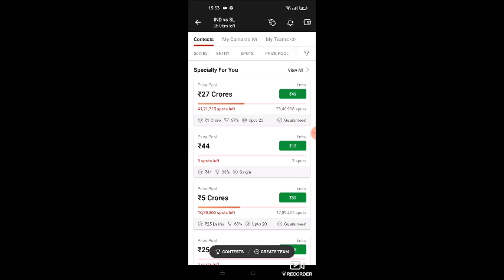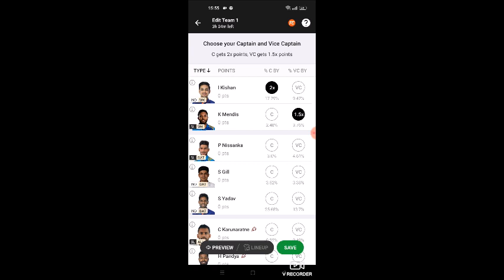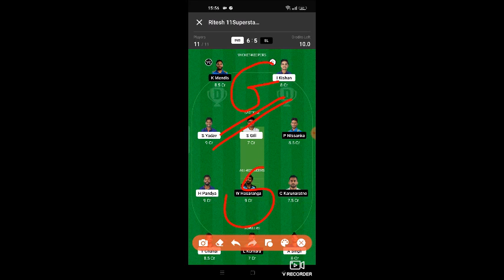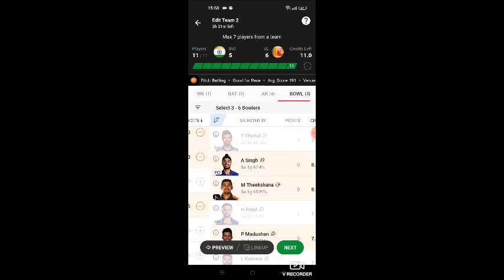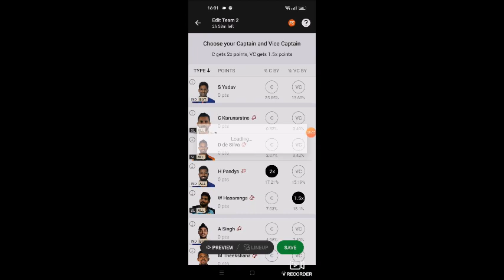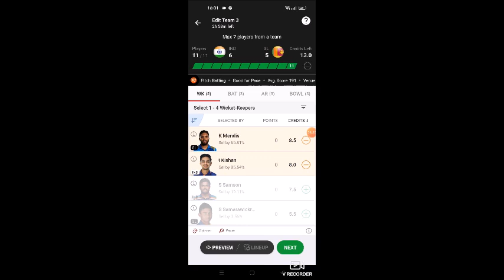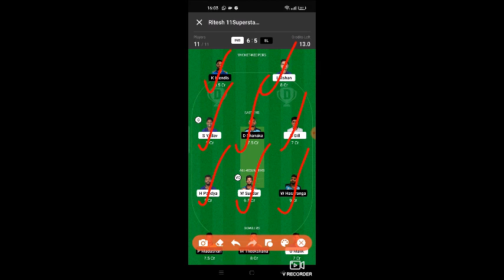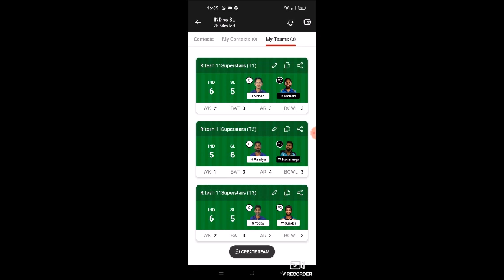IND VS SL Dream11 Team prediction | IND VS SL Dream11 winning Team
IND vs SL gl Dream11
IND vs SL prediction
IND vs SL playing11 today
IND vs SL gl prediction today Match
IND vs SL Dream11 team prediction
IND vs SL Dream11 team gl
IND vs SL match Dream11
IND vs SL T20 Match prediction
IND vs SL Match match prediction
IND vs SL playing11
IND vs SL match Dream11 team prediction
IND vs SL match Dream11 team
IND vs SL Dream11 team today match
IND vs SL Match record
IND vs SL Match playing11
IND vs SL Match Dream11 prediction
IND vs SL
 pitch report
IND vs SL today match
IND vs SL today T20 match prediction
IND vs SL prediction today MATCH Dream11
IND vs SL match news today
IND vs SL  gl team
IND vs SL free gl team
IND vs SL grand league
IND vs SL grand league Winning team
IND vs SL league tips
IND vs SL players  Sats
IND Playing11
SL Playing11
Dream11 Team Of Today Match
Fantasy SLeam Team
Dream11 Today
IND vs SL team prediction
Wl team news today
IND vs SL Final prediction Today Match
IND vs SL match news
IND vs SL RECORDS today win team
SL vs IND Final Gl team
prediction today
SL vs IND match analysis
SL vs IND gl team analysis
SL vs IND players analysis
team prediction Today MATCH
SL vs IND today gl teams
SL vs IND grand League team
IND vs  SL,IND vs  SL,IND vs  SL Dream11
prediction today, IND vs  SL Dream11 team
today, IND vs  SL Dream11 today Match, IND
vs  SL today match Dream11 team, IND vs
SL today MATCH Dream11 prediction, IND
vs  SL MATCH Dream11 team, IND vs
SL team today Match, IND vs  SL GL
prediction today, IND vs  SL GL team
prediction today, SL vs IND final Dream11,
IND vs  SL Final Dream11,IND vs  SL today
MATCH team Dream11,IND vs  SL team
prediction, IND vs  SL mega GL team
fantasy SLeam team,Dream11team,Dream11
Team of today match, ipl 2023,
IND vs  SL, SL vs IND,IND vs  SL,
SL vs IND,IND vs  SL Dream11, SL vs IND
Dream11 team, IND vs  SL Dream11 prediction,
IND vs  SL Dream11 Team, IND vs  SL Dream11
prediction,
Dream11
IND vs SL SLam11 prediction today match
IND vs SL SLam11 prediction today
IND vs SL SLam11 prediction
IND vs SL SLam11
IND vs SL playing xi
IND vs SL highlights match
IND vs SL live match
IND vs SL T20
IND vs SL highlights
100% Dream11 winning team

IND vs SL today T20 Match

IND vs SL Dream11 prediction today,
IND vs SL Dream11 team today,
IND vs SL today match Dream11 team,
IND vs SL team today Match,
IND vs SL gl prediction today,
IND vs SL today match team Dream11,
fantasy SLeam team,
IND vs SL Dream11 wnning team,
IND vs SL,
mnw,